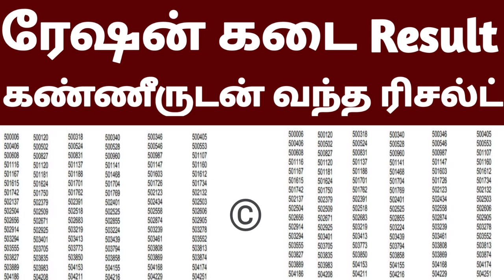🤓இன்று அதிரடி ரிசல்ட் வெளியீடு தமிழ்நாடு அரசு | Government 💫Job 2023 | Permanent 🔥/Governmentjob